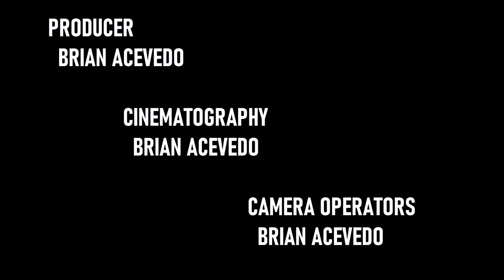AN ODD DAY IN LIFE | ACEVEDO VIDEO Store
A day starts out normal, until it doesn't. See an unknown, yet familiar world in "An Odd In Life."